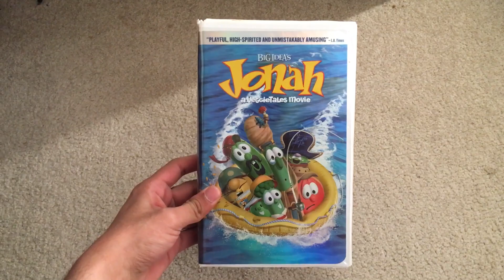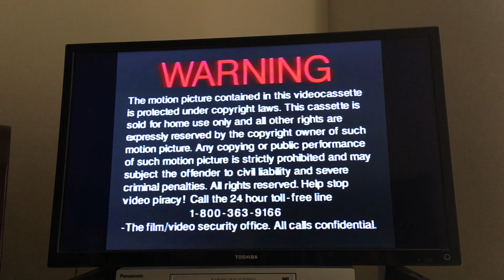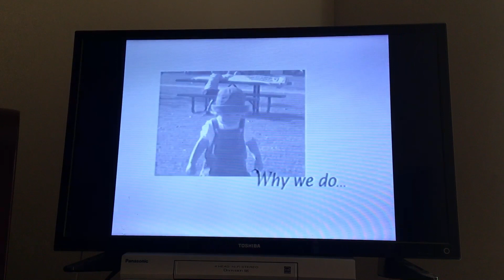Opening To Jonah: A VeggieTales Movie 2003 VHS